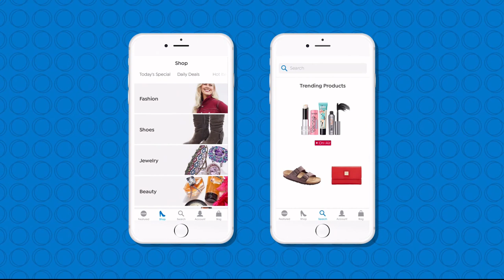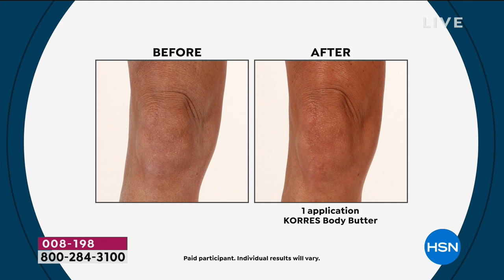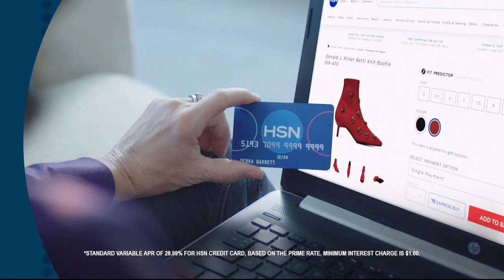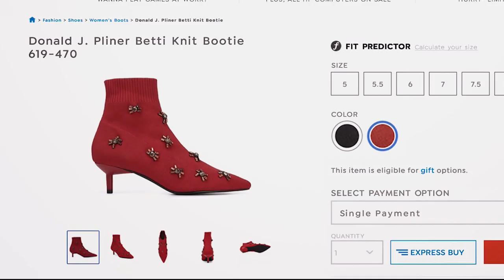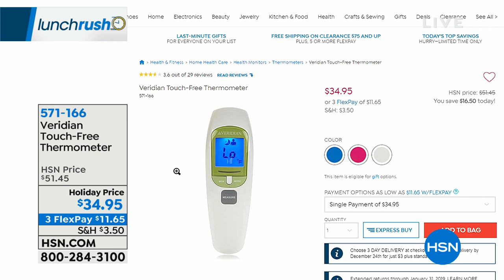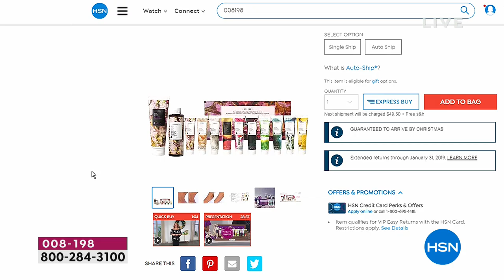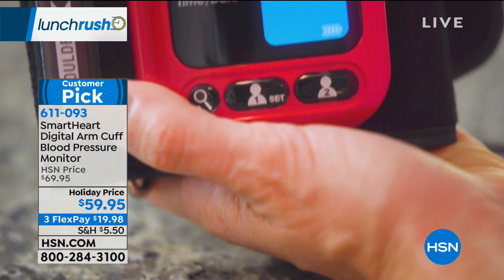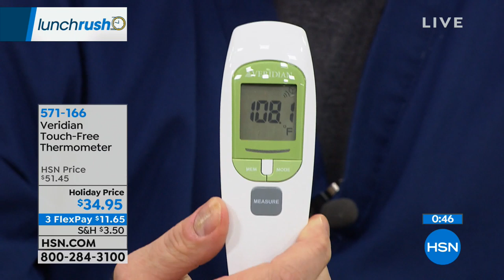HSN | Lunch Rush 12.19.2018 - 12 PM